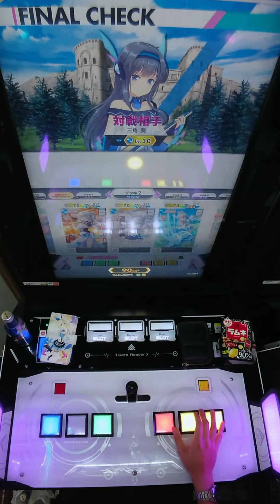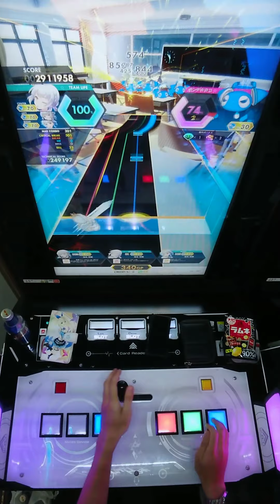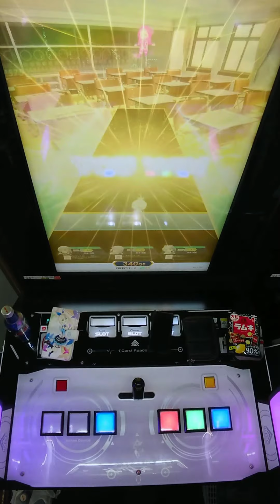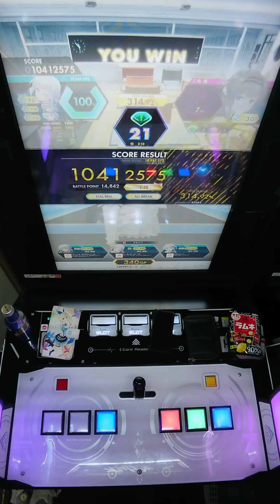【手元動画】DreamRiser (MASTER) 理論値 ALL CRITICAL BREAK & FULL BELL【オンゲキ】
赤と青を両手で取るとベルが取れないやつ。